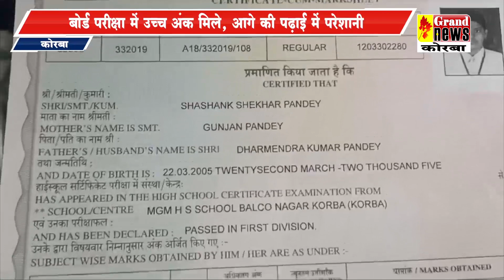कांग्रेस और भाजपा सरकार में मेधावी छात्र की सुनवाई नहीं.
बोर्ड परीक्षा में उच्च अंक मिले, आगे की पढ़ाई में परेशानी